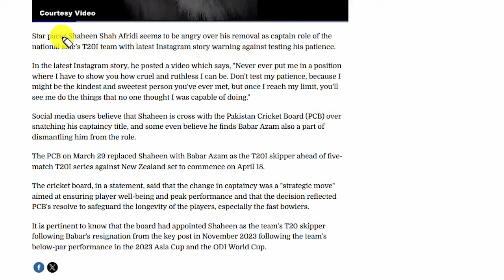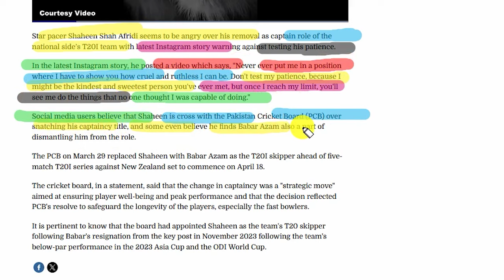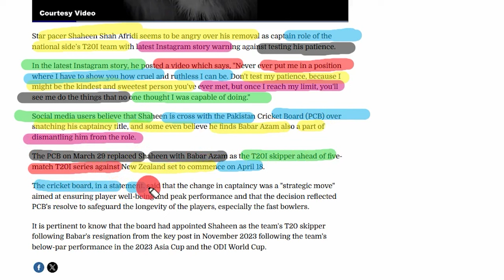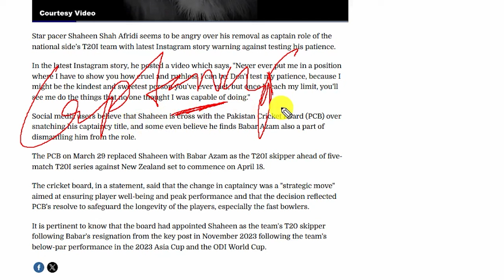Shaheen Babar clash breaks Pak team in 2 pieces before champions trophy shocked pak media